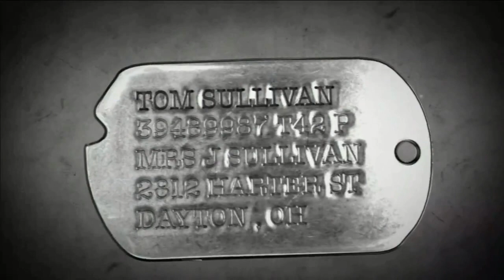Victormayo - Walkthrough - World at War - Mission 3 - Attérrissage Forcé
Merci de bien lire la description SVP :

Et bien salut tout le monde et aujourd'hui on se retrouve pour un walkthrough sur la troisième mission de call of duty world at war qui s'appelle Attérrissage Forcé.